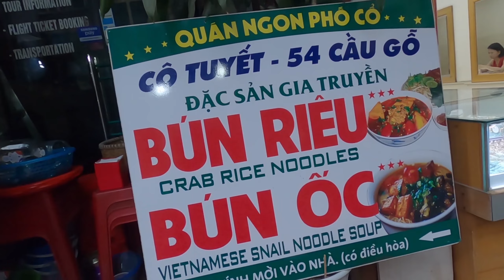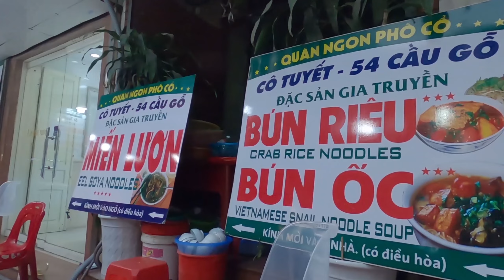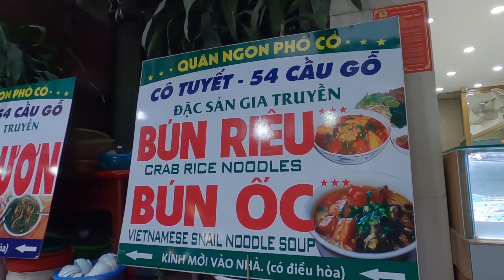Hanoi City Walk | Trying Noodle Soup In Vietnam's Capital 🇻🇳